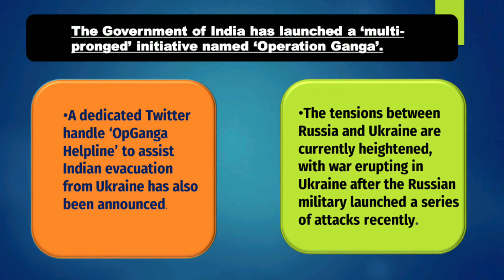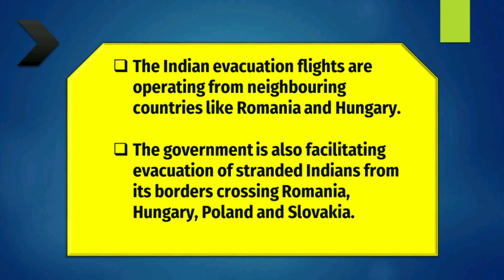👉OPERATION GANGA ‼️LATEST UPDATE ‼️UPSC ‼️ IMPORTANT TOPIC 👈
🔥 LATEST UPDATE 🔥

🌟 OPERATION GANGA 🌟

‼️Hello officers we all keep you update about current scenario.

You can also registered yourself through our link⤵️⤵️⤵️⤵️⤵️⤵️⤵️

👉🇮🇳🇮🇳 Upcoming IAS 🇮🇳🇮🇳👈

If you are new then do

________🌷🌷 THANKYOU 🌷🌷_________